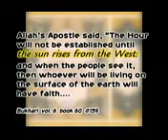Barack Hussein Obama= Antichrist Muslim Mahdi= Antichrist/Beast That Allows Babylon To Be Destroyed?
Is Barack Hussein Obama= The Antichrist Muslim Mahdi= The Antichrist/The Beast(1st) That Allows Babylon USA(?) To Be Destroyed By Her Enemies(Russia, China, Iran, Etc)? Is America In The Bible? Revelation 14:8-13, 16:5-7 & 17-19, 17, 18, 19:1-16. Isaiah 13, 14, 18, 47, 48. Jeremiah 50 & 51. Habakkuk 1 & 2? Daniel 7:25 And he shall speak great words against the most High, and shall wear out the saints of the most High, and think to change times and laws: and they shall be given into his hand until a time and times and the dividing of time. Daniel 11:36 And the king shall do according to his will; and he shall exalt himself, and magnify himself above every god, and shall speak marvellous things against the God of gods, and shall prosper till the indignation be accomplished: for that that is determined shall be done. Daniel 11:39 Thus shall he do in the most strong holds with a strange god, whom he shall acknowledge and increase with glory: and he shall cause them to rule over many, and shall divide the land for gain. Obama Was/Is An Antichrist. God Bless & Jesus Saves. Subscribe To My Other YouTube Channels Matt The Watchman Walker & Join My Facebook Group End Times Prophecies & Events, & anything Biblical Or Page End Times Prophecies & Events, & Anything Biblical Accept Jesus As Your Lord & Saviour Today. Romans 10:9 That if thou shalt confess with thy mouth the Lord Jesus, and shalt believe in thine heart that God hath raised him from the dead, thou shalt be saved. Ephesians 5:11-16 And have no fellowship with the unfruitful works of darkness, but rather reprove them. For it is a shame even to speak of those things which are done of them in secret. But all things that are reproved are made manifest by the light: for whatsoever doth make manifest is light. Wherefore he saith, Awake thou that sleepest, and arise from the dead, and Christ shall give thee light. See then that ye walk circumspectly, not as fools, but as wise, Redeeming the time, because the days are evil. Ezekiel 33:2-9 Son of man, speak to the children of thy people, and say unto them, When I bring the sword upon a land, if the people of the land take a man of their coasts, and set him for their watchman: If when he seeth the sword come upon the land, he blow the trumpet, and warn the people; Then whosoever heareth the sound of the trumpet, and taketh not warning; if the sword come, and take him away, his blood shall be upon his own head. He heard the sound of the trumpet, and took not warning; his blood shall be upon him. But he that taketh warning shall deliver his soul. But if the watchman see the sword come, and blow not the trumpet, and the people be not warned; if the sword come, and take any person from among them, he is taken away in his iniquity; but his blood will I require at the watchman's hand. So thou, O son of man, I have set thee a watchman unto the house of Israel; therefore thou shalt hear the word at my mouth, and warn them from me. When I say unto the wicked, O wicked man, thou shalt surely die; if thou dost not speak to warn the wicked from his way, that wicked man shall die in his iniquity; but his blood will I require at thine hand. Nevertheless, if thou warn the wicked of his way to turn from it; if he do not turn from his way, he shall die in his iniquity; but thou hast delivered thy soul.